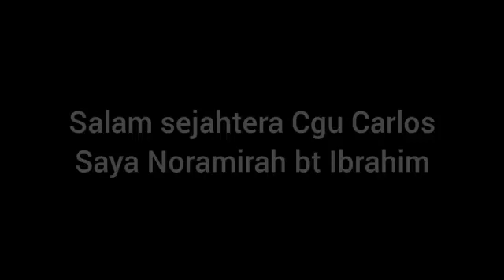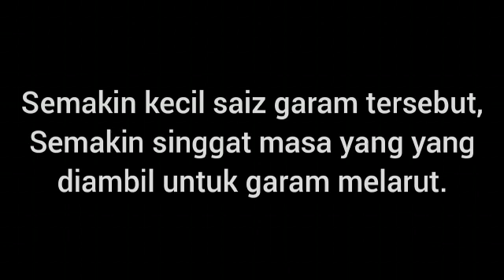Amali Pelajar 4